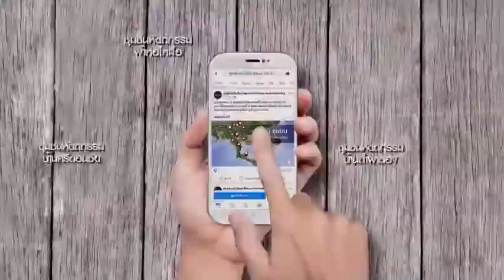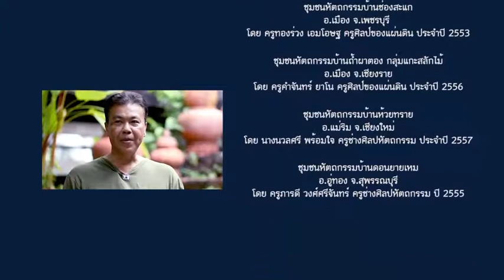Check In Craft Communities 2019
พร้อมออกเดินทางไปกับ 13 ชุมชนเรียนรู้หัตถกรรมของ SACICT
รีบไปเช็กอิน ไปฟิน กับเสน่ห์ชุมชนไทย ... อยากฟินแบบไหน ตัดสินใจแล้วไปกันเลย